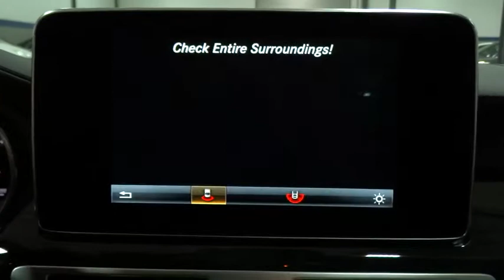2016 Mercedes-Benz CLS-Class Rockville Centre, Nassau, Long Island, New York, Queens, NY GA163541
2016 Mercedes-Benz CLS-Class

Audio Theft Deterrent,Radio: Navigation System w/HD Radio -inc: AM/FM/WB radio, in-dash 6-disc DVD/CD, SD card reader, media interface, premium sound, auxiliary input jack, Bluetooth interface for hands-free calling, enhanced voice control for audio, Gracenote media database, telephone and navigation, Zagat survey restaurant guide and 10 GB hard-drive w/music register,1 LCD Monitor In The Front,Radio: Navigation System w/HD Radio -inc: COMAND system w/GARMIN MAP PILOT SD-card navigation, featuring AM/FM/WB radio, in-dash CD player, in-dash memory card slot, auxiliary input jack and Bluetooth interface for hands-free calling,Radio w/Seek-Scan, MP3 Player, Clock, Speed Compensated Volume Control, Steering Wheel Controls, Radio Data System and mbrace2 External Memory Control,8 Speakers,610w Regular Amplifier,Window Grid Diversity Antenna,Tires: P255/40ZR18 Front & P285/35ZR18 Rear -inc: All season,Rear Fog Lamps,Cornering Lights,Steel Spare Wheel,LED Brakelights,Galvanized Steel/Aluminum Panels,Wheels: 18 5-Twin-Spoke,Chrome Grille,Clearcoat Paint,Door Auto-Latch,Light Tinted Glass,Body-Colored Power Heated Side Mirrors w/Driver Auto Dimming, Manual Folding and Turn Signal Indicator,Chrome Door Handles,Compact Spare Tire Mounted Inside Under Cargo,Fixed Rear Window w/Defroster,Chrome Side Windows Trim,Perimeter/Approach Lights,Fully Automatic Projector Beam Led Low Beam Daytime Running Auto-Leveling Headlamps w/Washer and Delay-Off,Rain Detecting Variable Intermittent Wipers w/Heated Jets,Express Open/Close Sliding And Tilting Glass 1st Row Sunroof w/Sunshade,Body-Colored Rear Bumper,Body-Colored Front Bumper,Trunk Rear Cargo Access,Power Door Locks w/Autolock Feature,Air Filtration,Engine Immobilizer,Anti-Whiplash w/Tilt Front Head Restraints and Power w/Tilt Rear Head Restraints,Remote Releases -Inc: Power Trunk/Hatch,Systems Monitor,Full Cloth Headliner,3 12V DC Power Outlets,Garage Door Transmitter,Fade-To-Off Interior Lighting,Leather Door Trim Insert,Urethane Gear Shift Knob,Refrigerated/Cooled Box Located In The Console, Driver / Passenger And Rear Door Bins and 1st Row Underseat Storage,Day-Night Auto-Dimming Rearview Mirror,Sport Leather/Metal-Look Steering Wheel w/Auto Tilt-Away,4 Person Seating Capacity,Gauges -inc: Speedometer, Odometer, Engine Coolant Temp, Tachometer, Trip Odometer and Trip Computer,Driver And Passenger Visor Vanity Mirrors w/Driver And Passenger Illumination,Front Cupholder,2 Seatback Storage Pockets,Cargo Space Lights,Bucket Seats -inc: 14-way power front seats w/lumbar support and 3-position memory,Seats w/Leather Back Material,Full Carpet Floor Covering -inc: Carpet Front And Rear Floor Mats,HVAC -inc: Underseat Ducts, Residual Heat Recirculation and Console Ducts,Carpet Floor Trim and Carpet Trunk Lid/Rear Cargo Door Trim,Rear Cupholder,Delayed Accessory Power,Outside Temp Gauge,Door Mirrors, Steering Wheel, HVAC and Seatbelts,FOB Controls -inc: Trunk/Hatch/Tailgate, Windows and Sunroof/Convertible Roof,Bucket Front Facing Rear Seat,Dual Zone Front Automatic Air Conditioning,Full Floor Console w/Covered Storage, Mini Overhead Console, Rear Console w/Storage and 3 12V DC Power Outlets,Send2Benz Selective Service Internet Access,Cruise Control,Analog Display,Trip Computer,Power Tilt/Telescoping Steering Column,Driver Foot Rest,Front And Rear Map Lights,Tracker System,Redundant Digital Speedometer,Power Rear Windows,Ashtray,Front Cigar Lighter(s),Power 1st Row Windows w/Front And Rear 1-Touch Up/Down,Perimeter Alarm,Interior Trim -inc: Chrome And Metal-Look Interior Accents and Leather Upholstered Dashboard,Remote Keyless Entry w/Integrated Key Transmitter, 4 Door Curb/Courtesy, Illuminated Entry and Panic Button,Power Fuel Flap Locking Type,Front Center Armrest and Rear Center Armrest w/Storage,Illuminated Locking Glove Box,Proximity Key For Push Button Start Only,Valet Function,Interior Trim -inc: Genuine Wood Instrument Panel Insert, Genuine Wood Door Panel Insert, Leather/Genuine Wood Console Insert, Chrome And Metal-Look Interior Accents and Leather Upholstered Dashboard,Engine: 3.0L V6 Bi-Turbo,5346# Gvwr 1070# Maximum Payload,Front And Rear Anti-Roll Bars,Gas-Pressurized Shock Absorbers,21.1 Gal. Fuel Tank,Full-Time 4MATIC All-Wheel Drive,100-Amp/Hr Maintenance-Free Battery,Transmission: 7-Speed Automatic 7G-TRONIC Plus -inc: driver-adaptive, sport and economy shift modes and steering wheel shift paddles,,4-Corner Auto-Leveling Suspension,180 Amp Alternator,Multi-Link Rear Suspension w/Air Springs,Dual Stainless Steel Exhaust w/Chrome Tailpipe Finisher,4-Wheel D